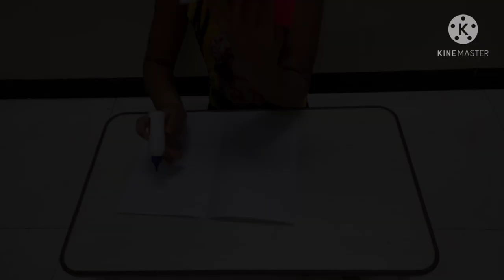How to make a teddy bear in 5 minutes|| A simple technique.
HEY GUYS,